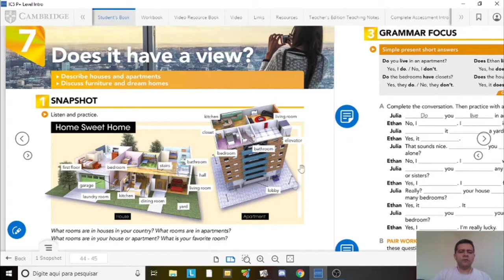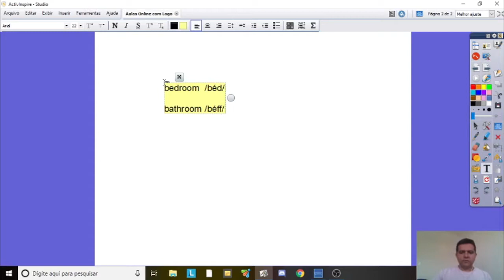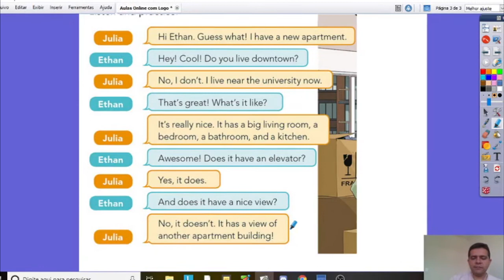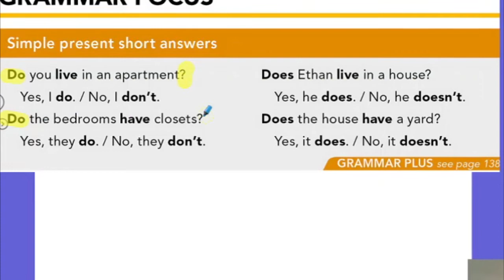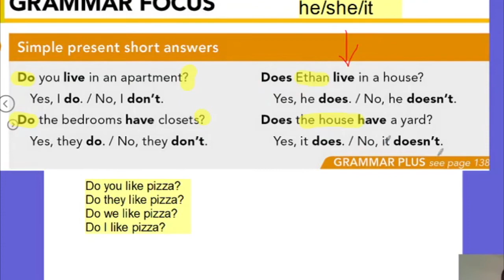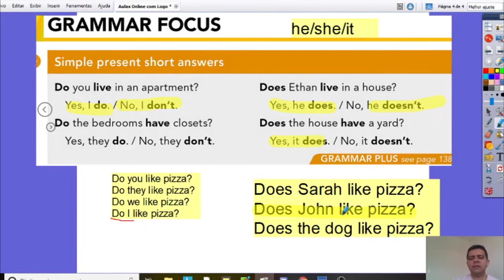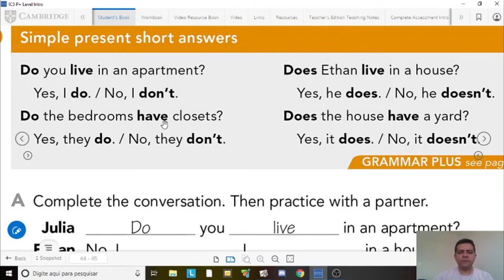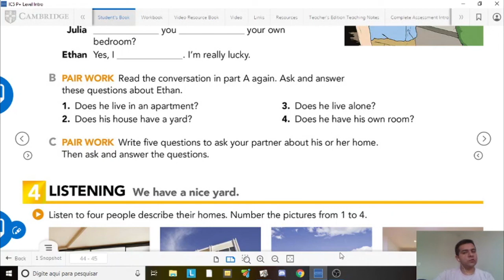INTERCHANGE INTRO UNIT 07 PART 01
Resumão da aula com DO and DOES. aprenda para que servem esses auxiliares e como usá-los.